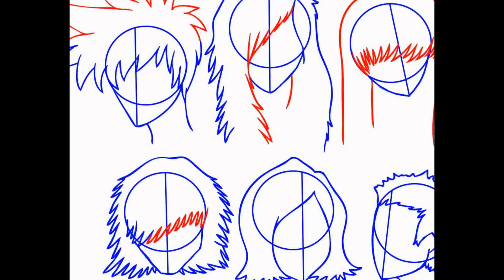Romantic Manga Anime